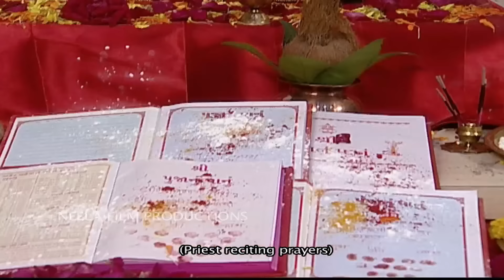Episode 245 - Taarak Mehta Ka Ooltah Chashmah | Diwali With Ajay Devgn | Full Episode | तारक मेहता